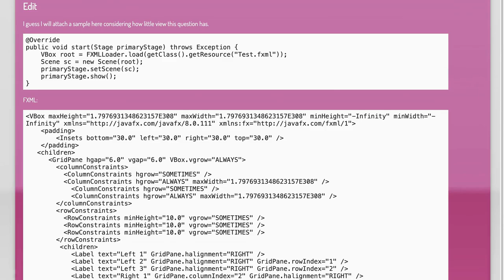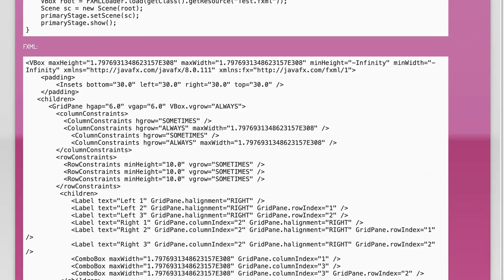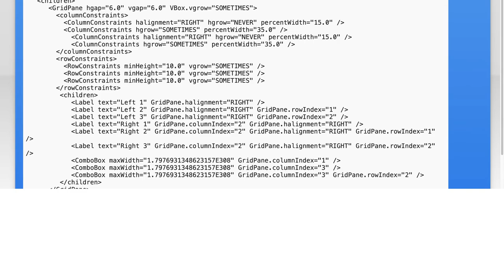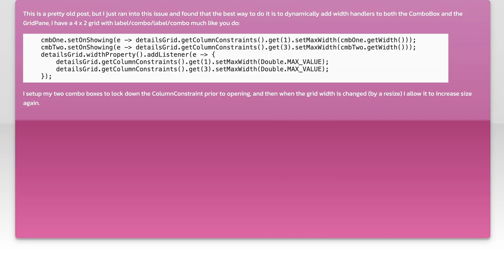JavaFX: ComboBox in GridPane causes unnecessary resizing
java: JavaFX: ComboBox in GridPane causes unnecessary resizing

Related to: java, javafx, combobox, javafx-8